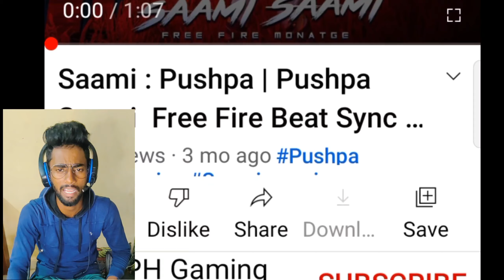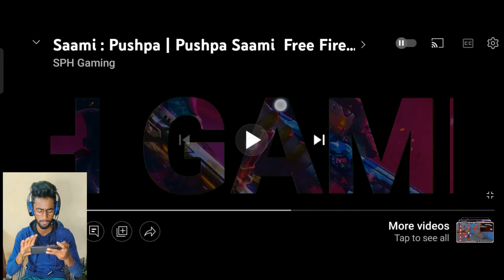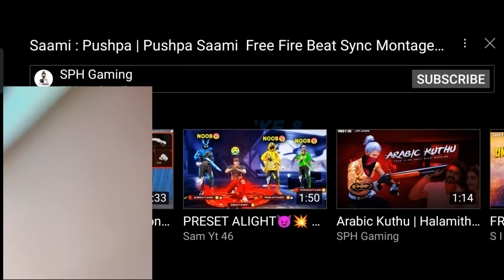REACTION ON @SPHGaming Indian Marvelous Editor 👑⚡- Legends Never Die 👽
AIM : ALL SKILLED PLAYERS REACTION 😇